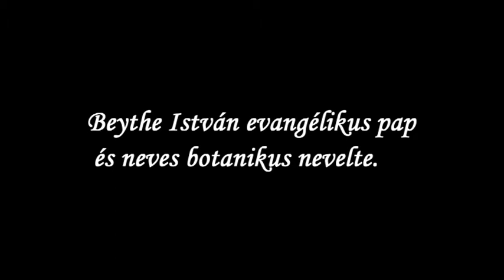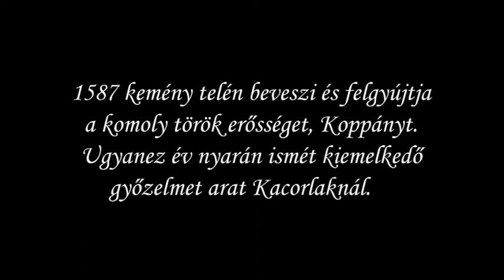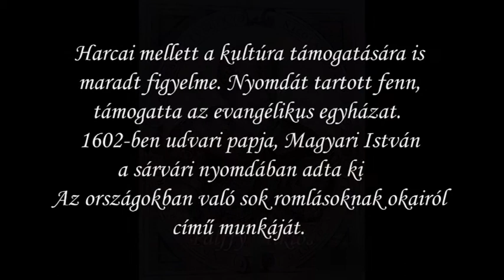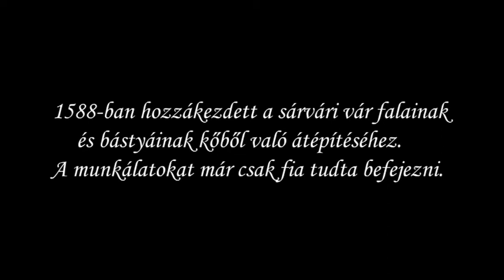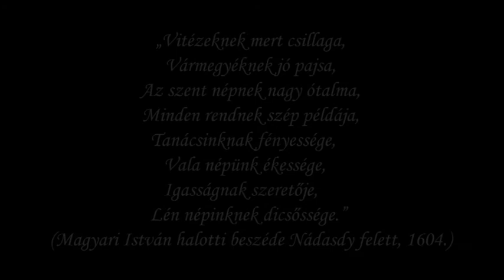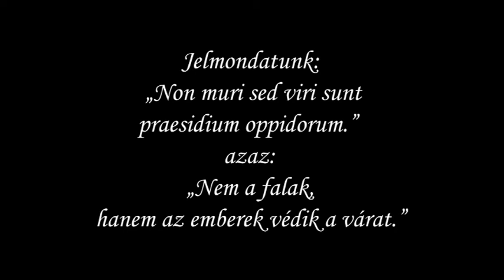Nádasdy Ferenc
A Fekete bég, Nádasdy Ferenc dalban elmondott életrajza. Vagy valami ehhez hasonló. Esetleg olyasmivel, hogy a Nádasdy Ferenc Bandérium közreműködésével.